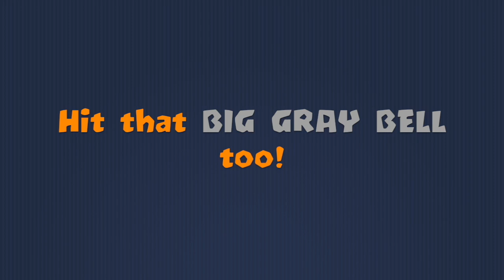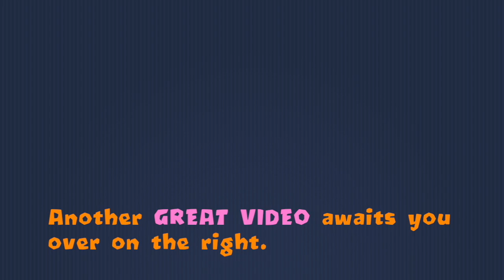I Outfarmed Him SO GOOD! Grind Quest Part 4 (BTD Battles)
Today, I grind in MOAB Pit.

I am Falvader, a gamer who uploads gameplay of games, mainly Bloons TD Battles and Bloons TD 5, to YouTube. I am more of a casual player, grinding now and then to get medallions. I usually try not to play in Classic Mode, as I am pretty rubbish at it. Whenever possible, I play in gamemodes like Random Trio, R3 Speed or even Random Cards just because I win more often, and also because it allows for quicker games. Sometimes, I mix things up and do challenges like trying to lose lives in the tutorial, that's always fun!